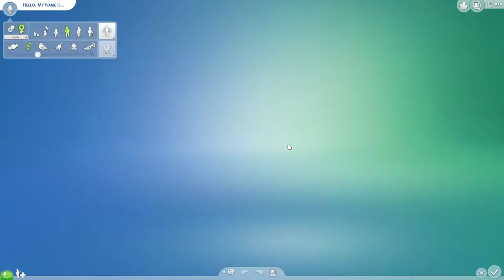Fire on a pirate ship?! | Sims 4 Lets play-PIRATE EDITION-Part 1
░C░L░I░C░K░A░D░O░O░D░L░D░O░O░

Hiiiiii everybody!!! I am back with another Sims 4 lets play; PIRATE EDITION! AARG MATEY! Hell.to.the.yeah.
I hope you all enjoyed it because there are many more to come.

P.S I know turning in game is laggy af, I apologize, my computer has a mind of its own and hates me.